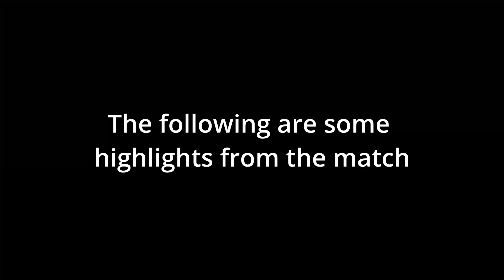Chad & ROTN vs BWCC Tiger Tank Highlights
Chad & ROTN battle it off against each other in a friendly comp match 35vs35.
Here you see Shmoo as TC, Flynn as Gunner and Dansky as Spotter.
A tough, sweaty and fun match, with some highlights in this video.